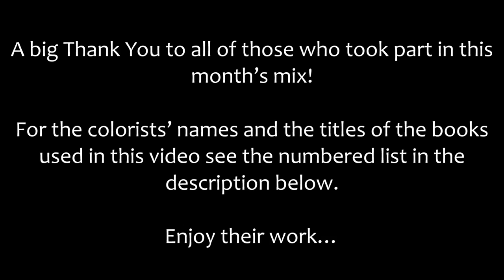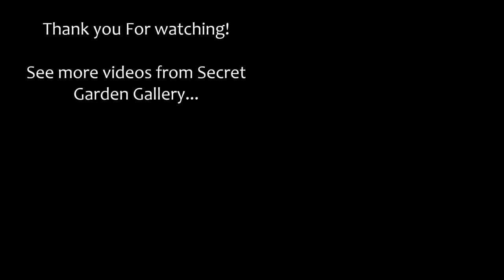SGG's Coloring Books Monthly Mix - August 2017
Number / Colorist / (Coloring Book Title)
1 Allison Capelle (Ticket to Dreams)
2 Aly Wicks (Fairies in Dreamland)
3 Anja Ulbricht‎ (Traumhaftes Asien)
4 Anna Rimskaja (Serene)
5 Anna Rimskaja (Zemlja snova)
6 Berna Huveneers (The Night Voyage)
7 Berna Huveneers (The Night Voyage)
8 Cindy Nation ((Author) Laura Medeiros)
9 Cindy Nation (Equinox)
10 Debbie Vogel (Summer Nights)
11 Debra Doll Jordan (Midnight Garden)
12 Debra Doll Jordan (Enchanted Art)
13 Maureen Langham (The Flower Year)
14 Maureen Langham (Menuet de Bonheur)
15 Dorothy Nation (Menuet de Bonheur)
16 Dorothy Nation (Skymnings Timman)
17 Elzelina Kriek-Breet‎ (Menuet de Bonheur)
18 Elzelina Kriek-Breet‎ (The Nature Mandala)
19 Evelin Marlene Cornelia Patzer (Manic Botanic)
20 Gheorghe Vintilă‎ (Imagimorphia)
21 Gheorghe Vintilă‎ (Imagimorphia)
22 Janice LeBlanc (Twilight Garden)
23 Jasmine Seymour‎ (Vivi Soker)
24 Jennifer Beyer (Serene)
25 Jennifer Beyer (Serene)
26 Jeraldyne Low (Coloriage Wild)
27 Jia Qing (Magical Jungle)
28 Joanne Thomas (Magical Delights)
29 Katie Walkden (Fantasia)
30 Katie Walkden (Romatic Country 3)
31 Kim Martinez (Johanna's Christmas)
32 Lindy Hanson (Ticket to Dreams)
33 Lynda Ryan (Color my sketchbook #5)
34 Lynda Ryan (Mythomorphia)
35 Maria Isabel Rodriguez‎ (Summer Nights)
36 Maria Witak (Summer Nights)
37 Maria Witak (Summer Nights)
38 Meghan Brown (Tattoo Darlings)
39 Morena Vajak (Zemlja snova)
40 Morena Vajak (The Beginning)
41 Natascha Mosthaf‎ (Serene)
42 Petra Webb (Magical Dawn)
43 Pia Hultin (Imagimorphia)
44 Rose Ann Pigao Palma (Lineart by Bernard Kenneth Peña)
45 Sandra van Zanten (fantastic fauna)
46 Sandra van Zanten (Magical Dawn)
47 Sandra Zahavah Whibberley (Zemlja snova)
48 Simona Bodea (Menuet de Bonheur)
49 Tamila Kushnir (Skymnings Timman)
50 Tuli Gappoo (Lost Ocean)